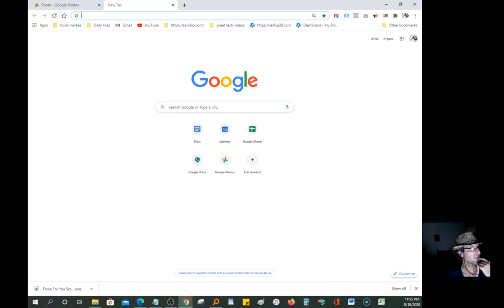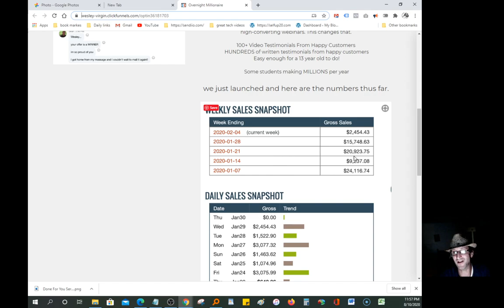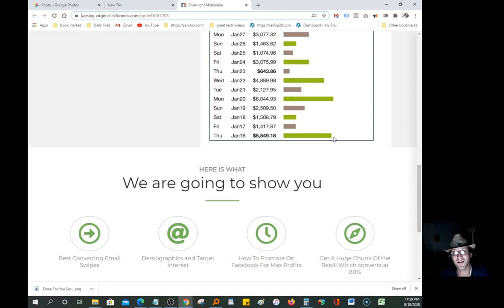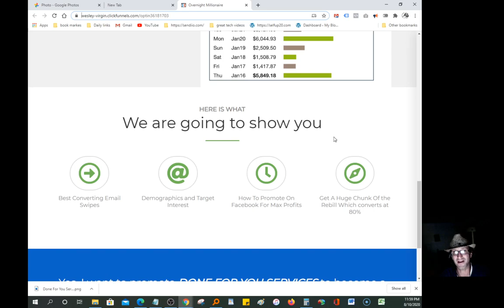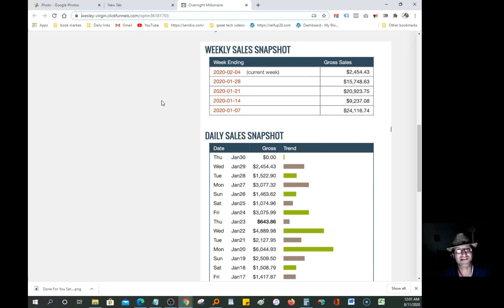done for you business💎make money online without doing the work🟡Building the income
For Men and Women Who Feel Stuck...